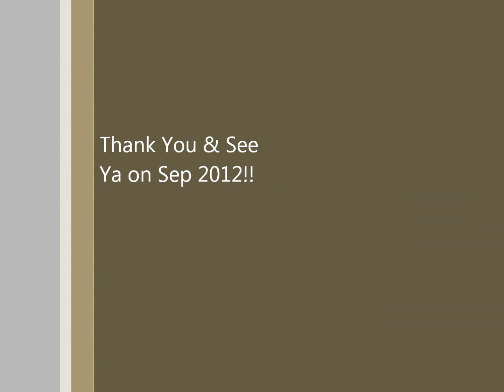Caught Up In You - 38 Special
It was hard to select the vocal sound. But I believe that the lead guitar should be the best choice. Please listen till guitar solo almost at the ending.